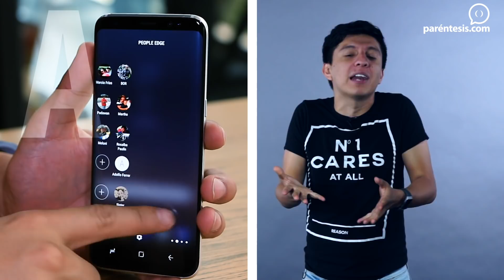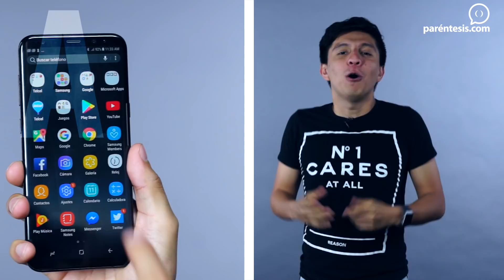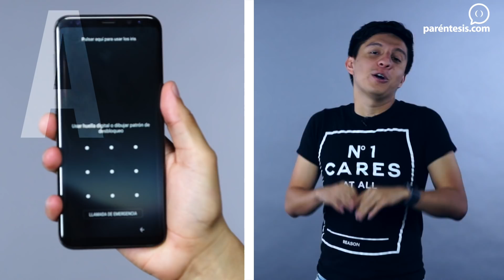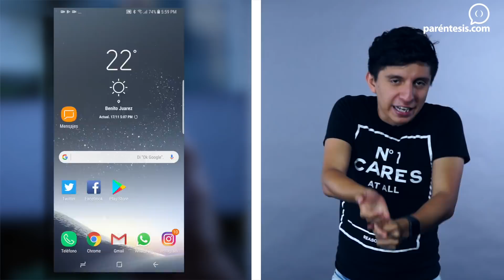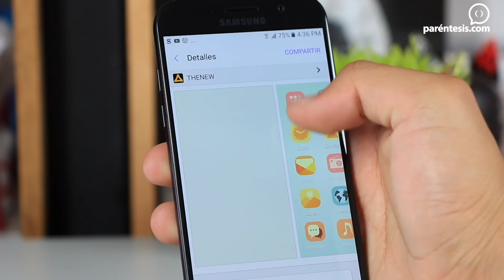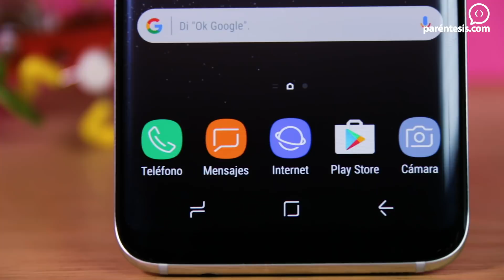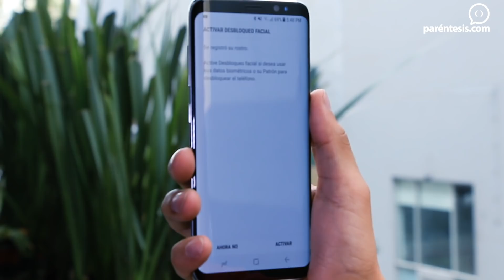¿Qué smartphone conviene más? ¿Gama media o alta?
Te ayudamos a hacer una compra inteligente de celular con esta guía básica que te mostrara si debes invertir en un smartphone de gama media o alta.